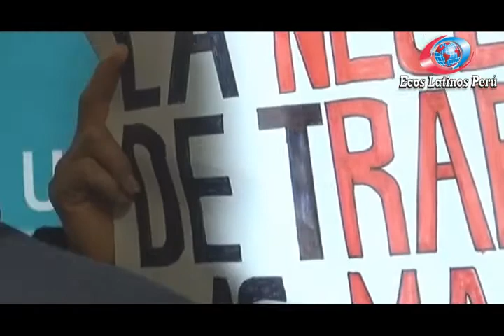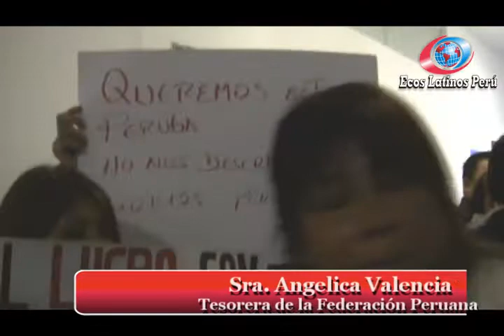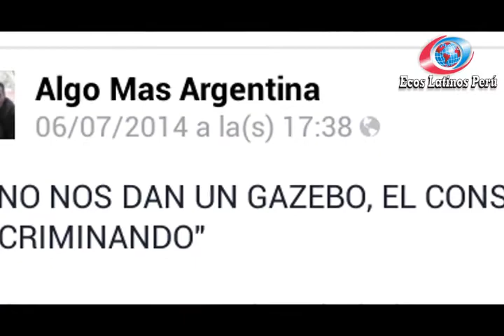PeruBA 2014: Protesta por gazebos en el Borges.Reclamo genuino u operación armada.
El pasado  17 de julio, mientras se desarrollaba el  "Seminario  de Migración e interculturalidad Peruano- Argentina" en el prestigiosísimo  Centro Cultural Borges, un grupo de madres que se identificaron como integrantes de la Federación Peruana, aguardaban su oportunidad  para reclamarle al  Cónsul general Marco Núñez Melgar,  por los 60 gazebos supuestamente negados. Este
 Informe,   demuestra como la desinformación es un elemento clave y  decisivo para el uso y manipulación de las necesidades de algunas madres de familia, que buscan un espacio donde hacerse de unos pesos el próximo 27 de julio.

Finalizada la citada actividad organizada por la embajada peruana, la protesta con pancartas y niños,  tal como lo muestran las imágenes,  tuvo como voceros al  periodista Pierre Manrique y a la  tesorera de la denominada Federación Peruana, quienes llevaron su reclamo al propio parlamentario  andino Alberto Adrianzèn.
 Vea el informe "Caiga Como Caiga" de las entrelíneas de esta protesta, con todos los elementos propios de una Operación Montada.segun la tesorera de la Federaciòn Peruana.. RADIO MASTER LOS HABÌA INVITADO.